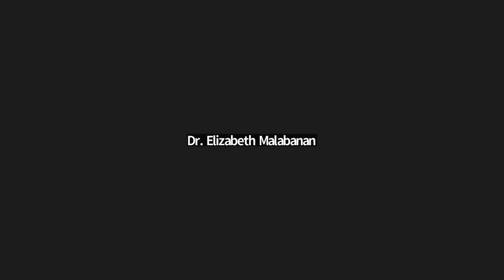UniLibNSD-2023. Дискусія щодо СТИЛЮ БІБЛІОТЕКАРЯ [Discussion on LIBRARY STYLE].